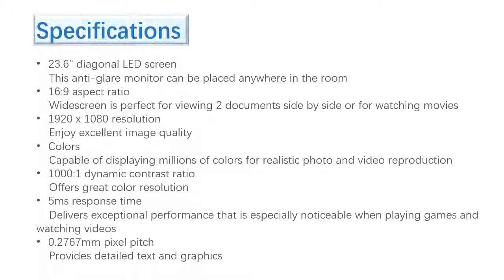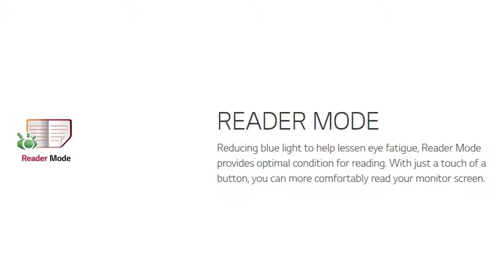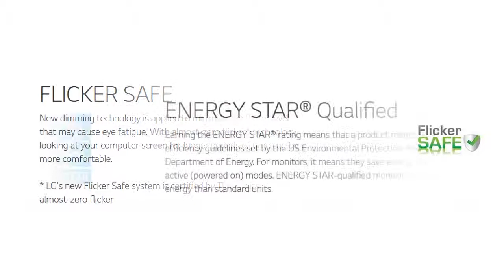Latest LG 24M47H P 24 LED Widescreen Full HD Monitor Overview